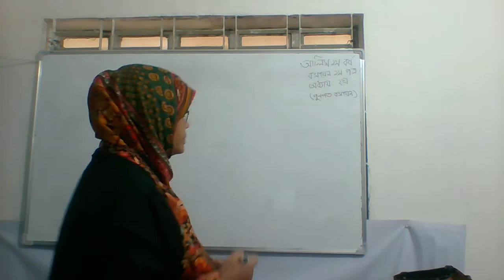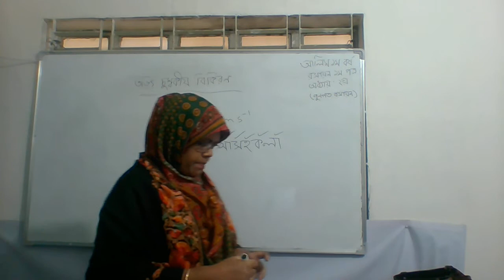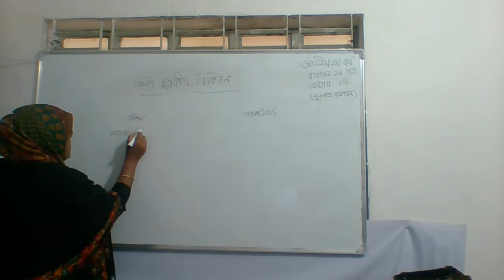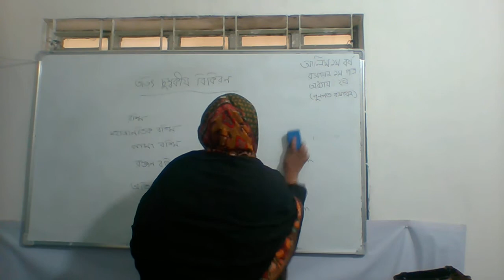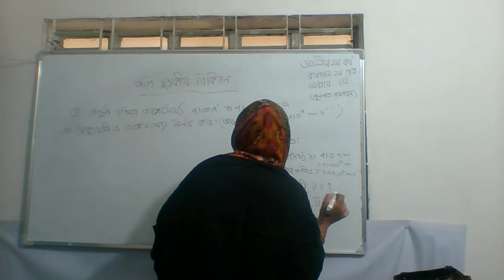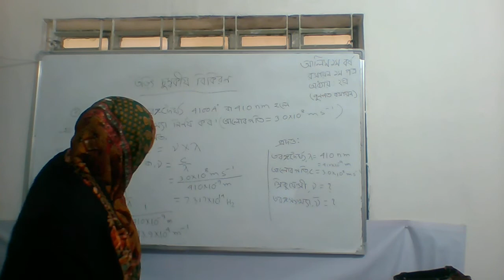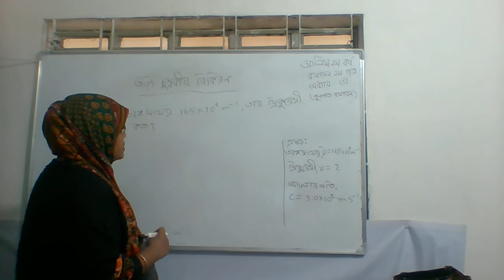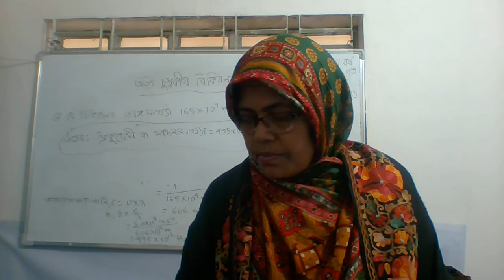আলিম 1ম বর্ষ রসায়ন 1ম পত্র তারিখ-10/12/2020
মদীনাতুল উলুম কামিল মাদরাসা, কাজলা, বোয়ালিয়া, রাজশাহী।
অনলাইন ক্লাস
শিক্ষকের নামঃ আখতার জাহান